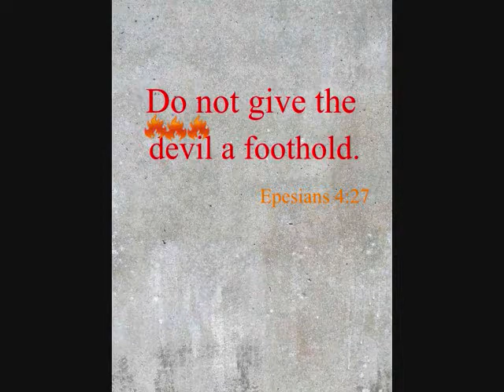Dear X,You Don't Own Me Lego Music Video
A Lego music video I created of Dear X by Disciple.